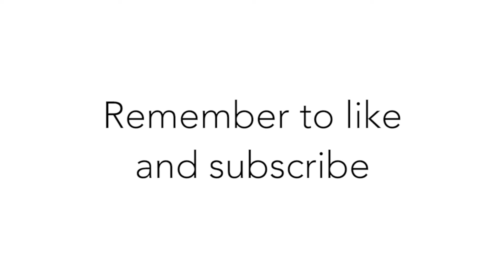I Performed A Song At My Parents Wedding *EMOTIONAL*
In today's video i show off something that i have been working on for a very long time at a very special occasion.
Big thank you to everybody that showed up on my parents special day we appreciate you all.

And another massive thank you to Darren for his amazing work over the years helping me get to this point. Being able to build up such courage and strength to perform something like this with zero musical experience is something that i never thought i could do.

I hope you all enjoyed the song!

📸 boutiquefilms